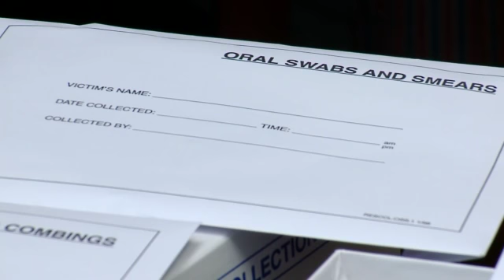California Will Decide On Enhanced DNA Collection In 2020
Some Lawmakers Call Timing Of Vote A Political Ploy